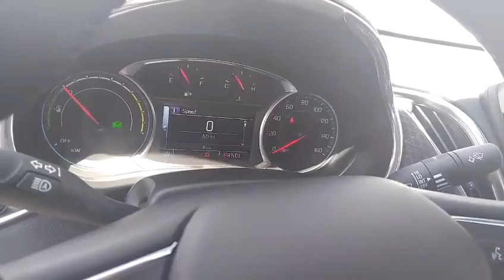2016 Chevrolet Malibu Hybrid Reno, Sparks, Carson City, Fallon, Fernley, Yerington, NV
2016 Chevrolet Malibu Hybrid Stock#NC410

Nevada.